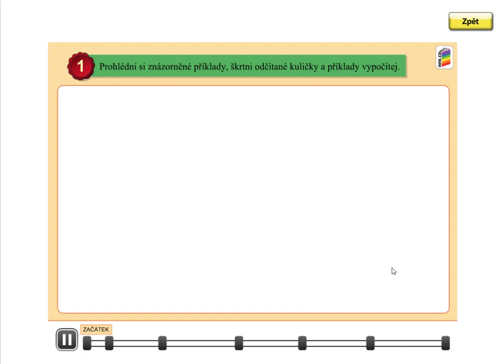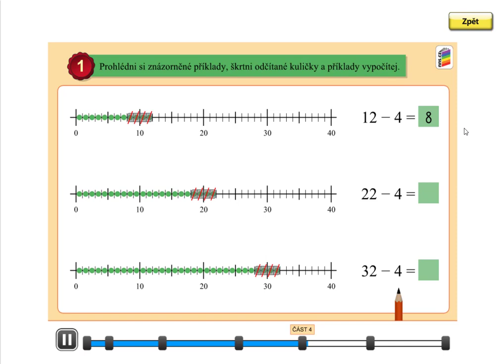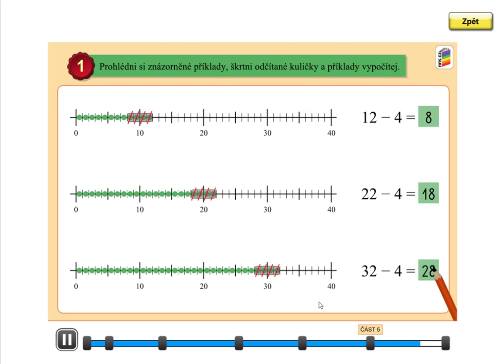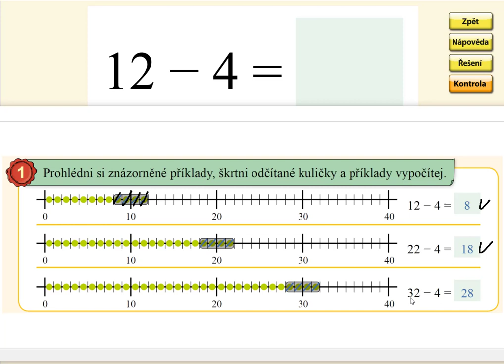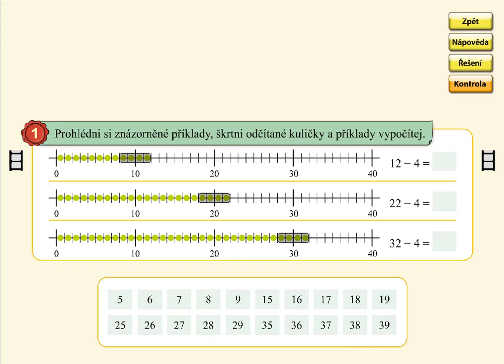Odčítání v oboru 0 až 39 (typ: 32-4), MATÝSKOVA MATEMATIKA 5. DÍL - POČÍTÁNÍ DO STA, str. 27, cv.1